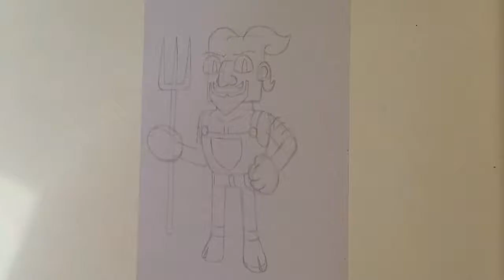Inktober Part Four : The Last Of The Sbookies! | Droey's Draws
It's October and for artists that means Inktober! It's my first Inktober and I'm introducing you to the Sbookies, a group of Halloween themed characters. This compilation covers seven days of Inktober, featuring these characters:

Jarrahdale the Pumpkin
Styx the Werewolf
Tootsie Kamum the Mummy
Trixie the Hooded Creature
Old Man Serpent the Devil
Logan the Lagoon Creature
Mayor Reaper